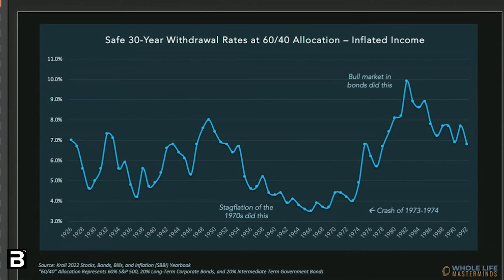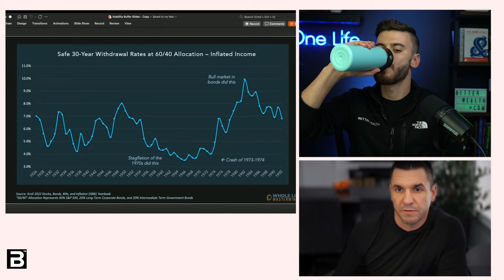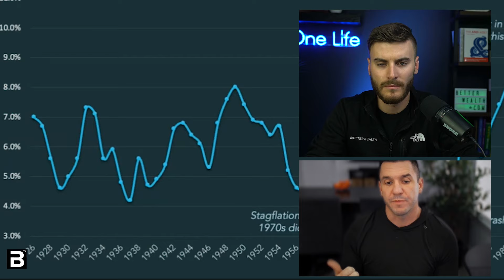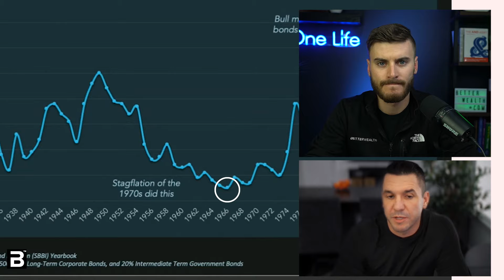Retirement PhD Destroys Dave Ramsey's 8% Withdrawal Rate | Tom Wall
In this BetterWealth Reacts, my guest is PhD in Retirement Income, Tom Wall.
We respond to Dave Ramsey's latest rant about his co-host George Kamel who suggested a safe retirement withdrawal of 3%. Dave Ramsey unloads on Kamel and says you should easily be able to pull 8%. But what do the real experts in the field like Tom Wall have to say about this?

Ready To Set up an And Asset for Retirement? Talk with our Life Insurance Experts

Tom Wall:
Permission to Spend